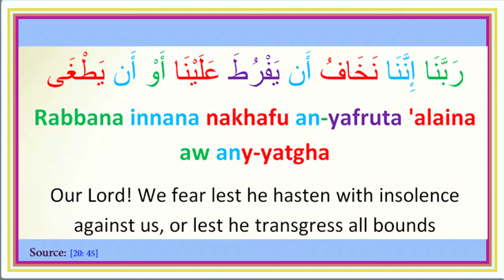Duaa 29 : رَبَّنَا إِنَّنَا نَخَافُ أَن يَفْرُطَ عَلَيْنَا أَوْ أَن يَطْغَى